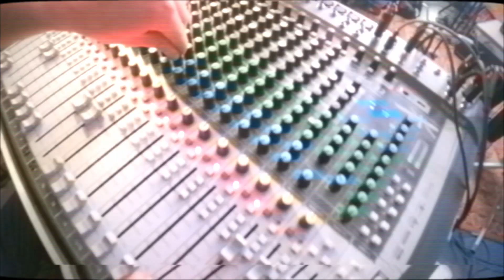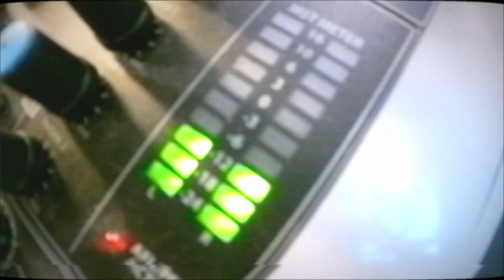Karlo K live @ Tiny Theke | 06.05.2023 | lunatic Festival x Guten Morgen Shop Lüneburg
Wir präsentieren euch stolz das zweite Video von unserem Tiny Theke Konzert, das in Zusammenarbeit mit dem Guten Morgen Shop Lüneburg entstanden ist. Wir bedanken uns bei euch allen die dabei waren, den Künstler*innen und der Crew 💜 Es war ein ganz besonderer Abend!